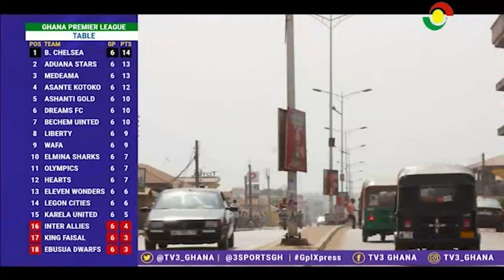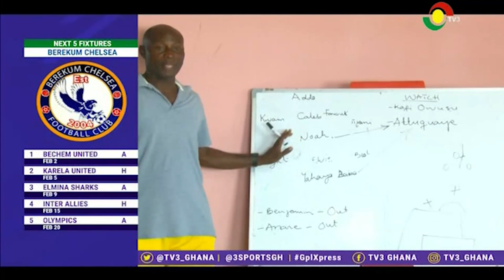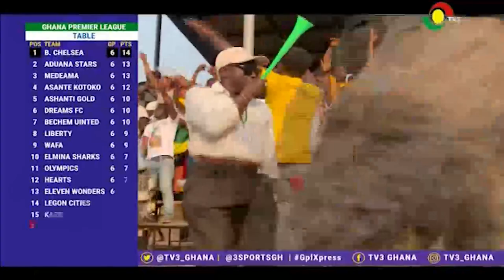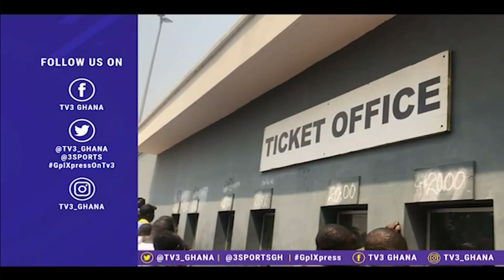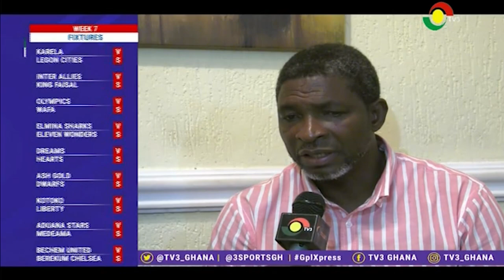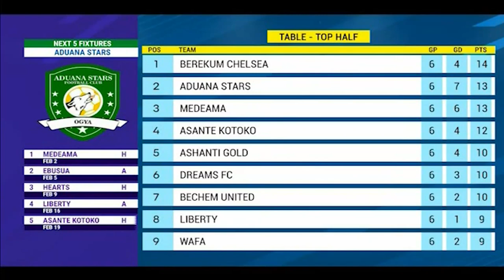GPL Xpress Week 7